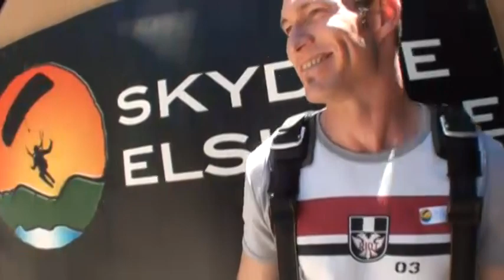Carlos Gubbins SKYDIVES!!